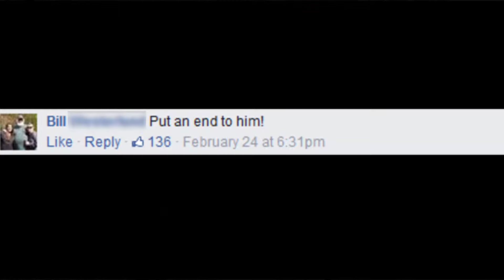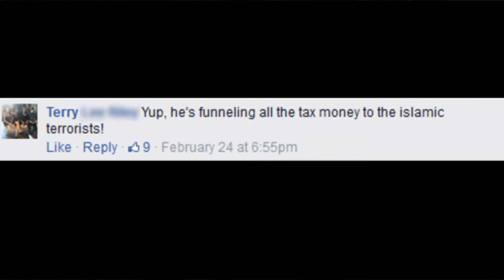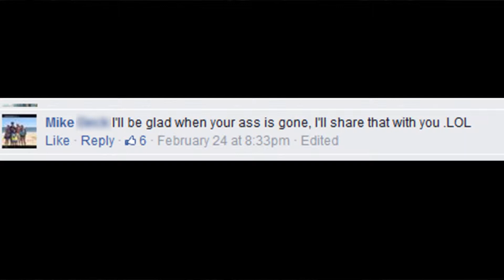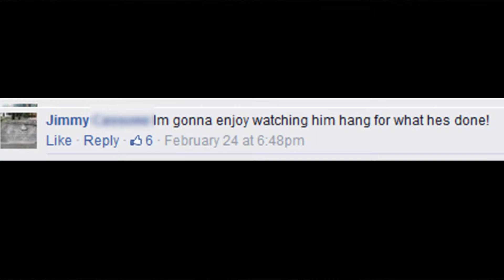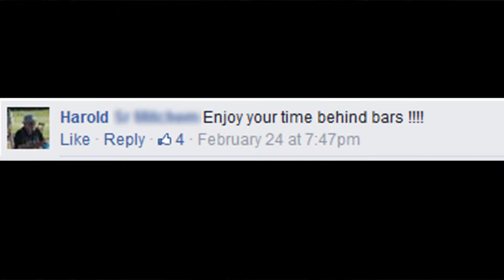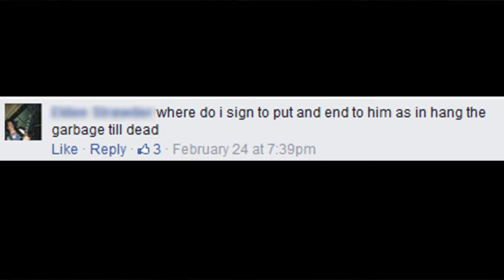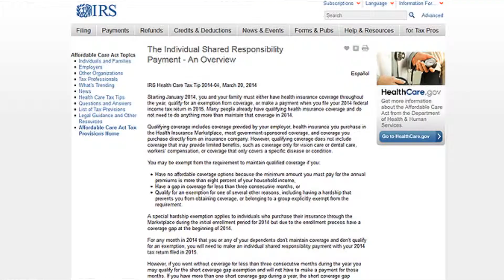President Obama Must Go!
My Facebook feed is never short on video material aimed at mocking the stupidity of the right wing.

As always, the right relies heavily on half-truths and misinformation to keep their sheep-minded followers in line.

Here, Freedomworks attempts to brew support against Obamacare by implying that ALL Americans will be subject to the Shared Responsibility Tax, when in fact, most Americans probably aren't.

If ANY of these apply to you, you DO NOT pay the tax:

1) You had health insurance for a consecutive period of three months or longer in 2014

2) Your annual income for 2014 was less than 133% of the Federal Poverty Line ($21,000 for a family of 2)

3) You sought coverage in 2014, but your proposed monthly premium was greater than 8% of your annual income

4) You are on Medicaid, Medicare or any form of government healthcare plan.

5) You experienced unusual hardship or life event during 2014 that prevented you from obtaining insurance, such as a death in the family, a baby, foreclosure on your home, unpaid medical bills, etc.